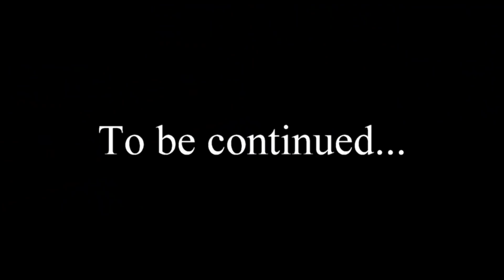Video Podcast #65 - Black Tie Kitchen Part 1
Think of this video as an audio podcast (lots of me talking) with some video (mostly of me talking).  I'll be discussing keto related topics that are in the news, discussing frequently asked questions from my viewers, and sometimes talking about some non-keto stuff (but probably cooking related).

In this episode, I share the screen with Dennis from Black Tie Kitchen.  We were shooting for a 20-30 minute podcast and lost track of time, coming in at 40 minutes.  Consequently, I broke this into 2 parts, with part 2 being included in the next podcast.

Intro & housekeeping: 0:00
Meet Dennis: 3:02
What got you into cooking?: 5:29
Cooking for Geeks: 8:09
Recipe failures: 13:20
Keto "Holy Grail": 15:56

🏪 Serious Keto Amazon Store (where you can find the tools and ingredients I use)

👨‍🍳 You can contribute to SeriousKeto's recipe test lab and enjoy some "behind-the-scenes" perks by becoming a channel member

SeriousKeto is a participant in the Amazon Services LLC Associates Program, an affiliate advertising program designed to provide a means for sites to earn advertising fees by advertising and linking to Amazon.  As Keto Mojo Associate I also earn from qualifying purchases.